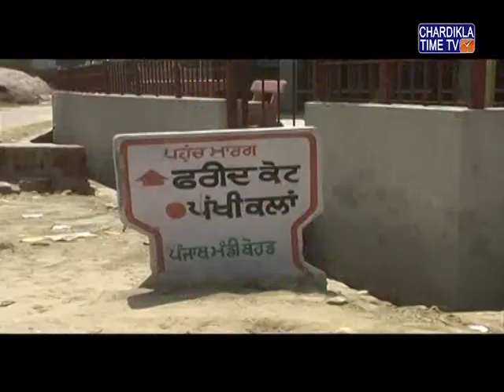ਫਰੀਦਕੋਟ ਦੇ ਨੇੜਲੇ ਪਿੰਡ ਪੱਖੀ ਕਲਾਂ 'ਚ ਦੇਰ ਰਾਤ ਤਾਰਾਂ ਦੀ ਸਪਾਰਕਿੰਗ ਕਾਰਨ ਲੱਗੀ ਅੱਗ